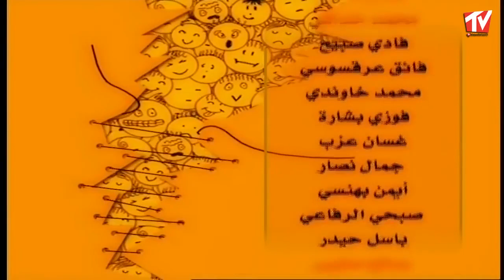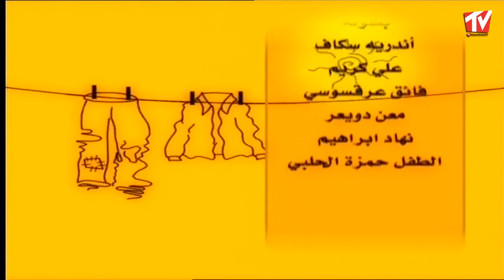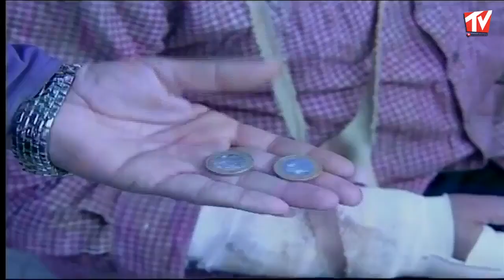قصة مرعبة صارت بالبلد خوفت الكل - حيلة ذكية ربح منها الملايين !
من مسلسل عربيات

لمتابعة العمل كاملا